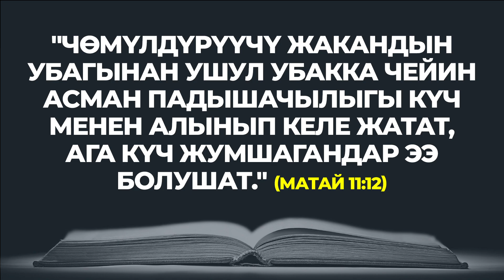НАЧНИТЕ ДЕНЬ ХОРОШО | 25.02.2023